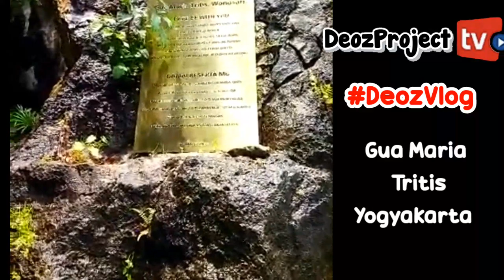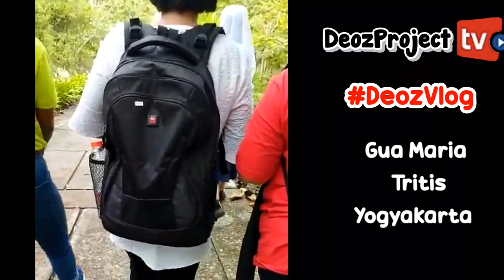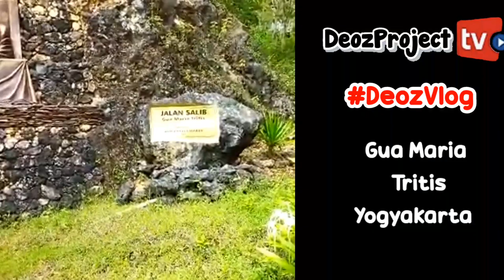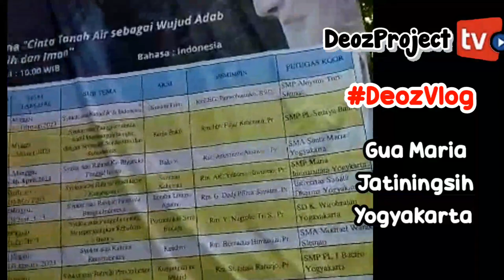SEKALI JALAN TIGA GUA MARIA TRITIS - GANJURAN - TRININGSIH - YOGYAKARTA - WISATA ROHANI - ZIARAH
Gua Maria Tritis
Gua Maria Ganjuran
Gua Maria Jatiningsih